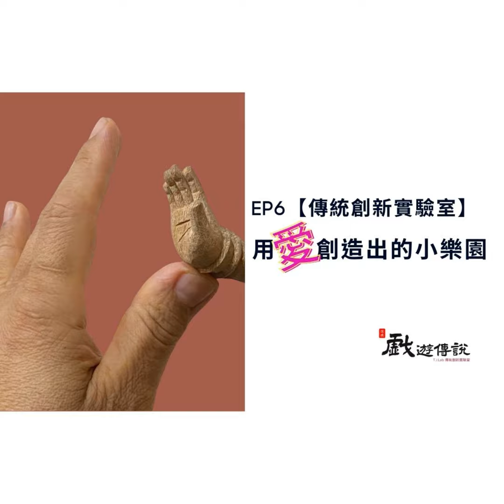EP6【傳統創新實驗室】用愛創造出的小樂園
王仕吉老師。

出生於臺灣雲林，少年時到台北萬華習藝，1998遷居台南。

現於臺南市民權路主持「老神堂」。

創作曾分別榮獲臺南美展-「立體造型」類以及「傳統工藝」類最高榮譽-臺南獎之殊榮，是少數橫跨傳統以及當代雙類肯定的藝術家，其作品可謂為傳統工藝雕刻轉向現代藝術雕刻經典代表之一。

2015年亦榮獲全國性大墩工藝師殊榮。

曾任第八屆台南府城傳統藝術學會理事長。

如果您喜歡我們的頻道！

歡迎小額捐款支持唷！

捐款帳號：

臺灣銀行(004)

戶名：戲遊傳說藝創文史工作室

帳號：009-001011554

謝謝❤️